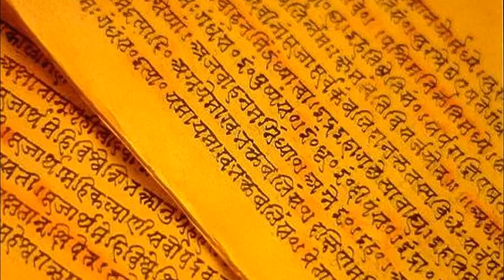THE DAY MY FAITH WAS STUMPED!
The Spirit World is full of deception... One has to be very careful about discerning the spirits!